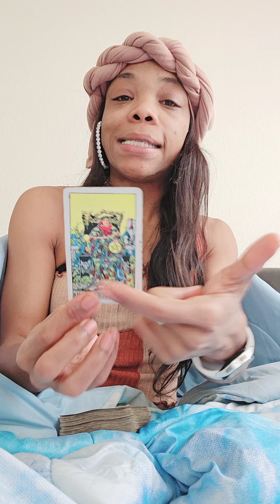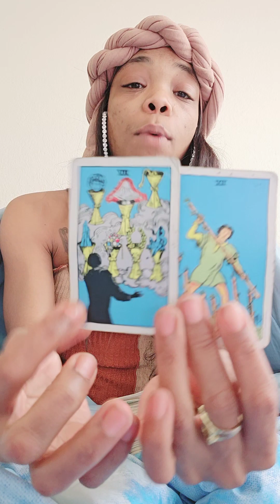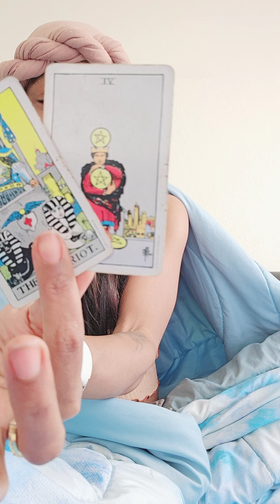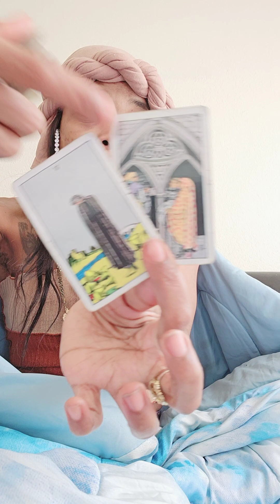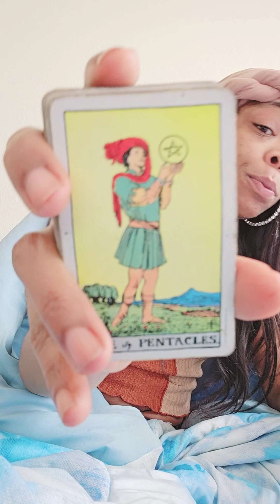Late Upload Something Different ! Like for more CELEB Vids ....I FOUND THE KIM Girl was Diddys ex 😳